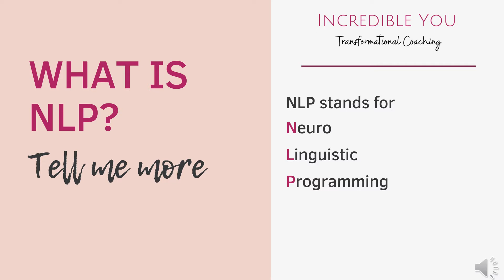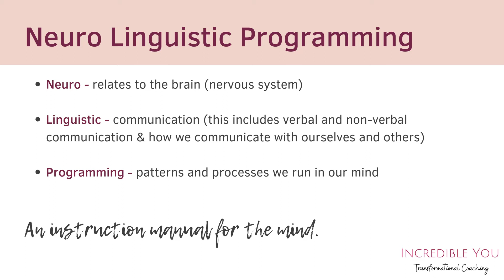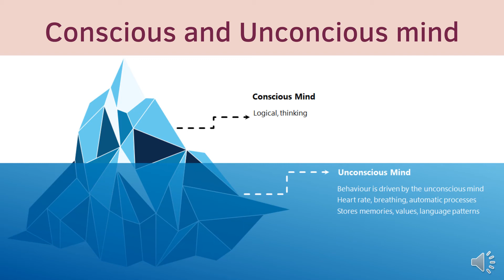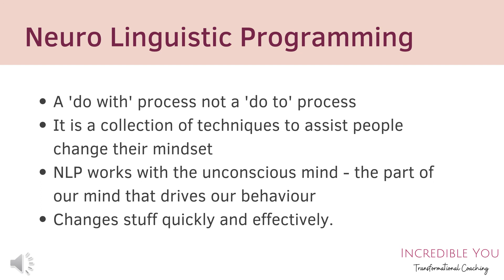What is NLP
A brief introduction to NLP